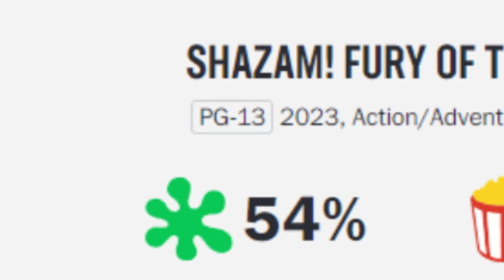Shazam! Furia degli dei | Riassunto in 20 minuti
In questo video una sintesi della trama del film "Shazam! Furia degli dei" parleremo dei momenti salienti e dei personaggi chiave del film, come Billy Batson e Wonder Woman. Inoltre, Easter eggs, ma anche il cameo di personaggi come diana.

Contatto 💌► Contatto: lahxinfo @ gmail com